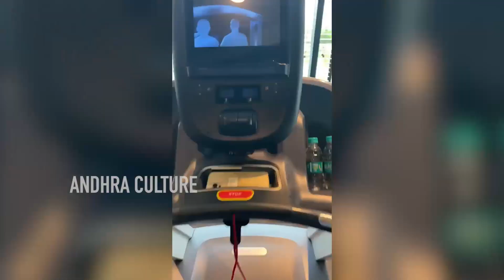కాజల్ కొడుకు ఎంత ముద్దుగా ఉన్నాడో 😍: Kajal Agarwal First Time Shared His Son Video | Andhra culture